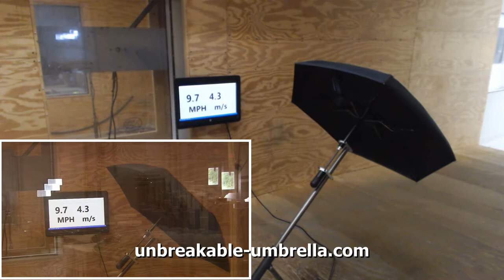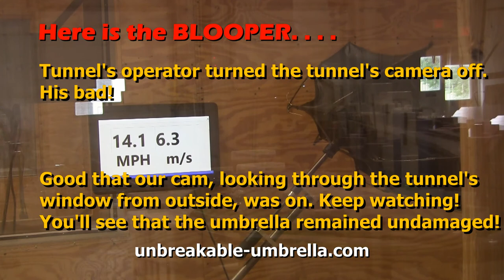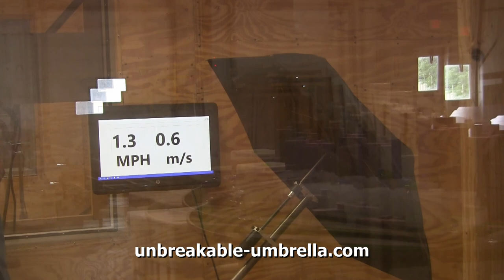BLOOPER: Wind Tunnel Test of Unbreakable® Umbrella Telescopic Model U-212s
A blooper from recording Wind Tunnel Test of Unbreakable® Umbrella Telescopic Model U-212s. Wind speed 56 mph (90.12 km/h).

Tunnel's operator turned the tunnel's camera off before the end of the test. Good that our camera, looking through the tunnel's
window from outside, was on. Keep watching!

BTW, the Unbreakable® Telescopic Umbrella Model U-212s protects against rain and everything else. Whacks just as strong as a steel pipe but it weighs only 1 lb. (454 g).

 -- Legal to carry everywhere
 -- Never raises suspicions
-- Protects against rain and everything else.

Our Unbreakable® Telescopic Umbrella has no unusual parts, it does not arouse suspicion, can be carried legally everywhere where any weapons are prohibited, and it does protect from rain and from UV rays (it is covered in state-of-the-art waterproof anti-UV fabric) . Anyone who can use a stick for defense can use this umbrella.